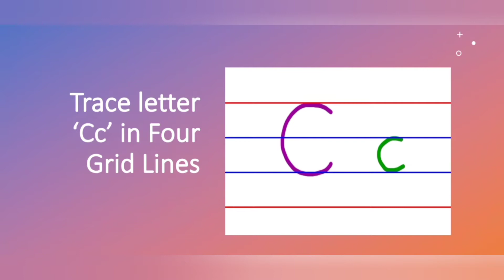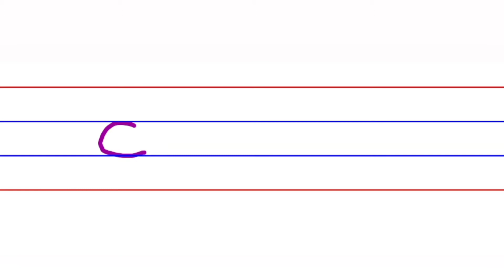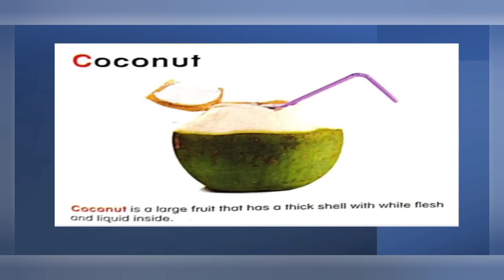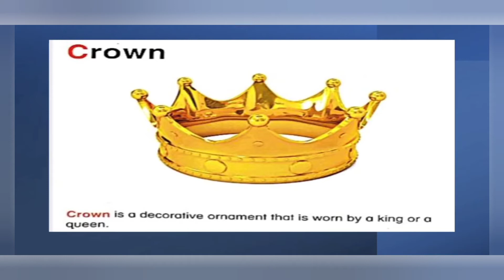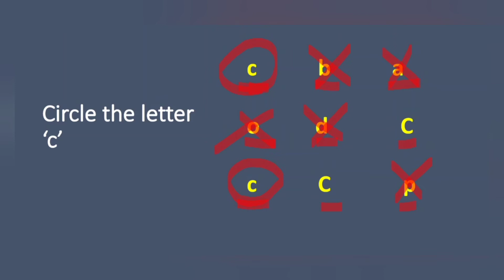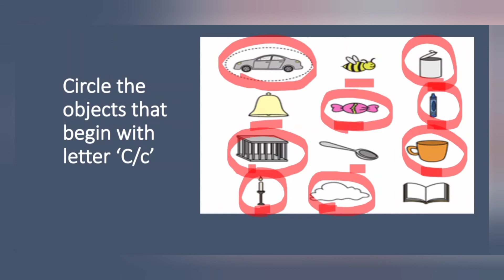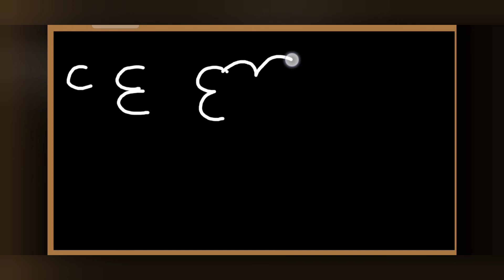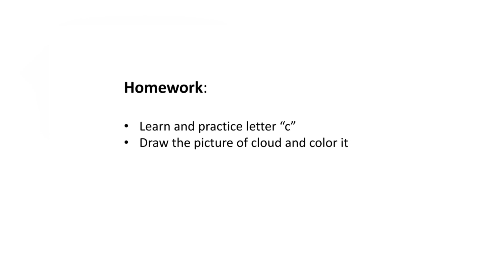T - LKG - Day14 - Learn small letter 'c'